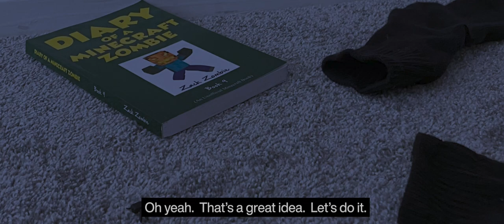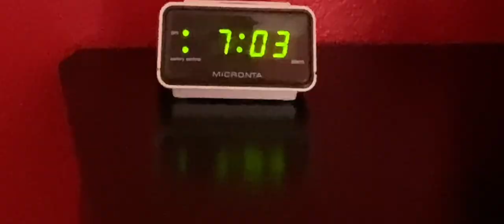Creepy Crawleys! (Walker Studios short film)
This is a stop motion, original, Walker Studio's short film called Creepy Crawleys.

Small objects come alive and try to scare Brandon in his sleep.

                                      Cridits

                                       Cast
Brandon ‐ ‐ ‐ Brandon
Mom ‐---‐ ‐ ‐‐ ‐ ‐ Heather
Sock One ‐ ‐ ‐ ‐ Austin
Sock Two Brandon
Spider ‐ ‐ ‐‐--‐ ‐ Julia
Creeper ‐ ‐‐ Brandon
Book Nick

Director ‐ Brandon

Camera Man ‐ Brandon

Visual Affects Nick

Screen Writer ‐ Brandon

Animator ‐ ‐ ‐‐‐--‐‐--- Brandon

Movie Editor ‐--‐ ‐ Nick
Youtube Editor --‐ ‐- Brandon